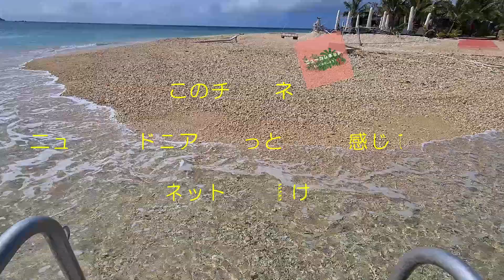ニューカレドニア パワースポットをお散歩 子ガニがいっぱい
♪♪♪♪♪♪Music♪♪♪♪♪♪
Licensor's Username:

Licensee:
u_jwsa1fbxpk

Audio File Title:
Milk Shake